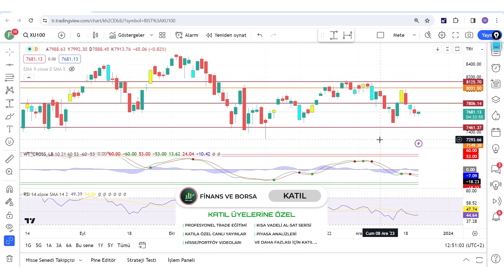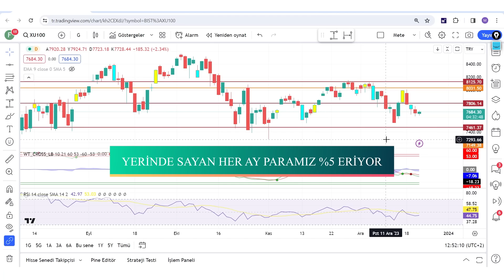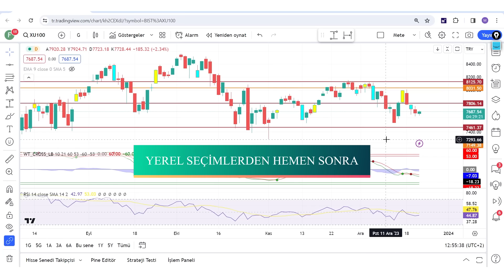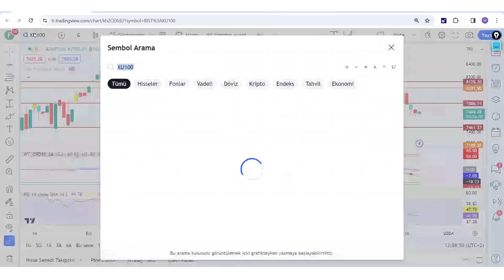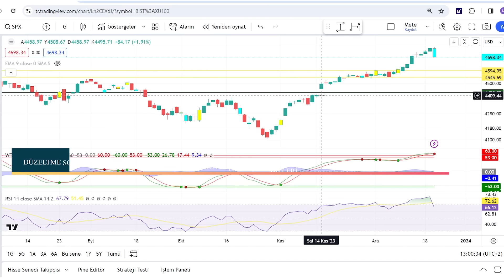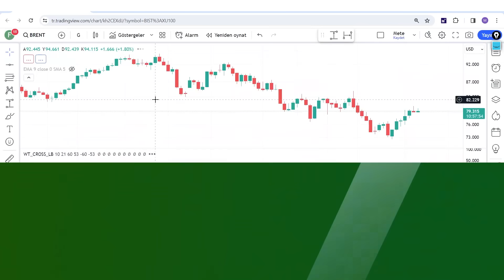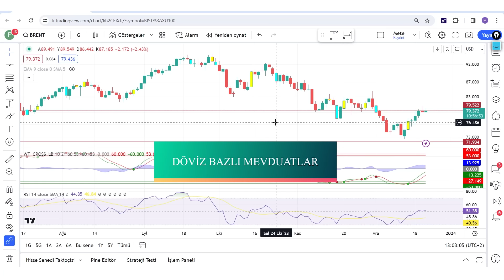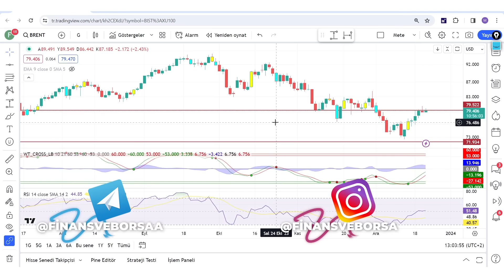ÜCRET ARTIŞLARI | YEREL SEÇİMLER | DOLAR BAZLI YATIRIMLAR | PİYASA ANALİZİ | PARAMIZI KORUYALIM !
Borsa yorumu dolar analizi altın analizi borsa analizi dolar ne olacak altın yükselecek mi borsada ne yapmalıyız borsa yorumu Katıla özel piyasa analizi videosu sizlerle

00:00:00 Giriş
00:01:00 Genel Piyasa Analizi Ve Yorumlar

Eğitim Serileri